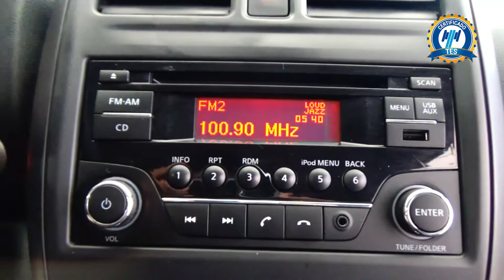Nissan / Versa / 2019 - 15593